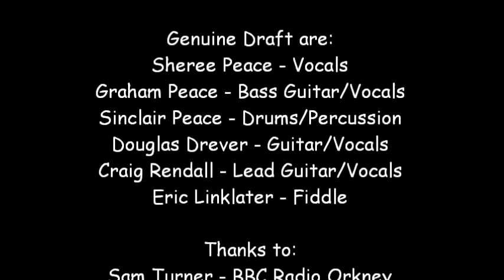Genuine Draft - Orkney Band. BBC Radio Orkney Acoustic Session 2012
Sam Turner Overdrive Session - BBC Radio Orkney 2012. Local Orkney band Genuine Draft. Lady Gaga - Edge of Glory. Old Crow Medicine Show - Wagon Wheel. Beatles - Twist and Shout.